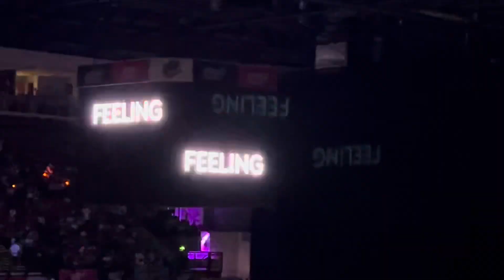Sheffield Steelers Intro 23-24